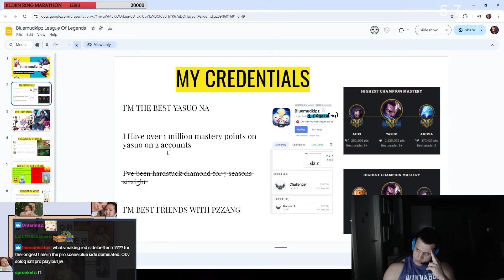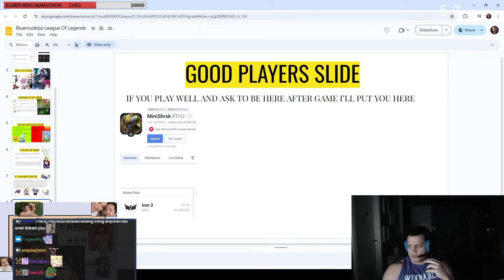tyler1 can't believe the presentation by his yasuo support